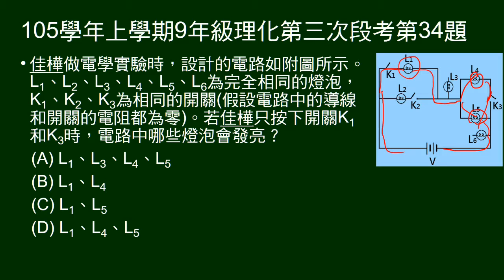105學年上9年級理化三段第34題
給電路圖，問按下2個開關後，哪些燈泡會亮？